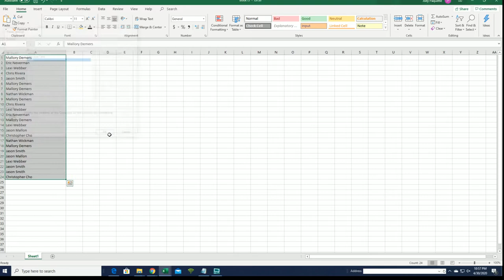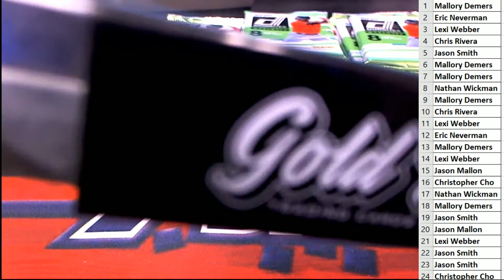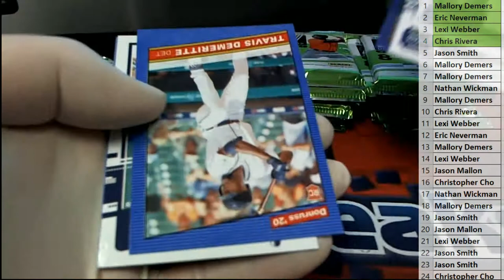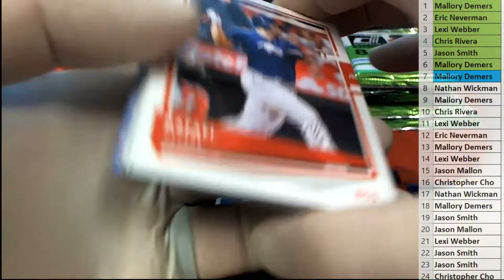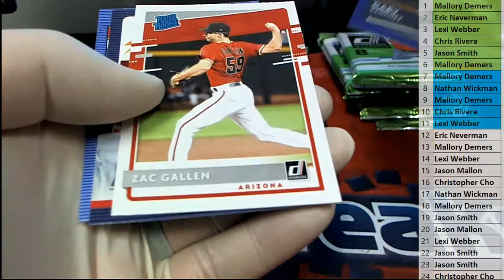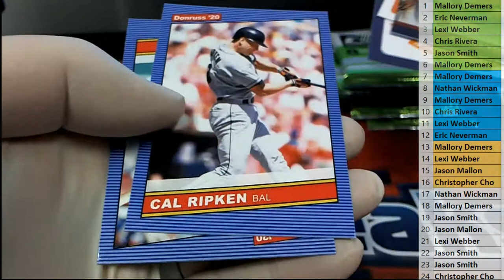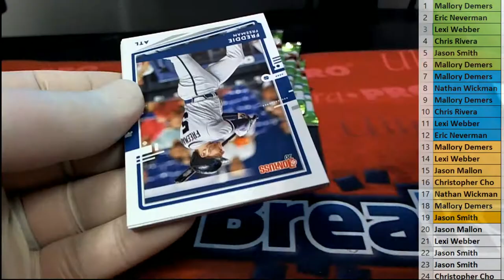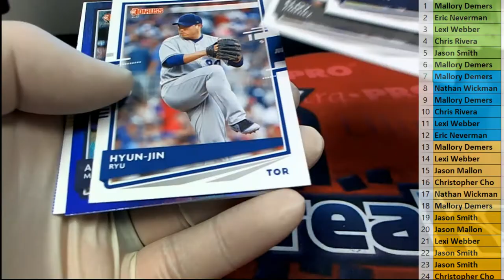2020 Panini Donruss Baseball ID 20DONRUSSBB101